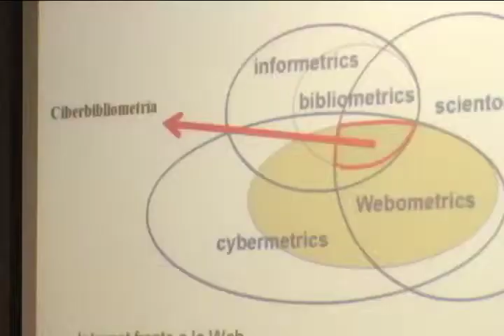Conferencia "acceso abierto" conocimiento para todos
Con el objetivo de que el conocimiento pueda llegar a todas las personas, la UCR realizó un encuentro internacional sobre este tema.